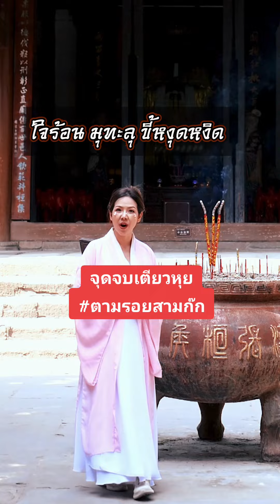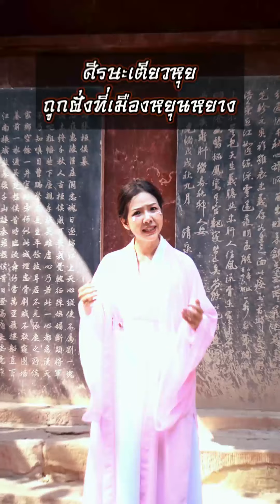จุดจบเตียวหุย